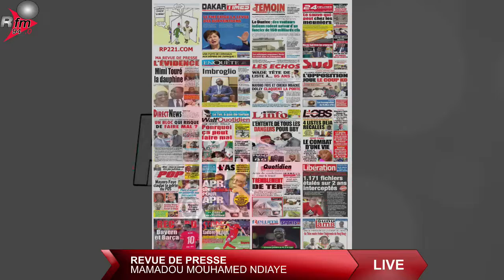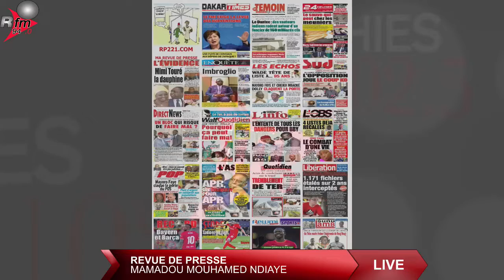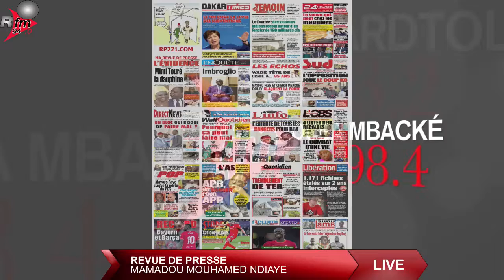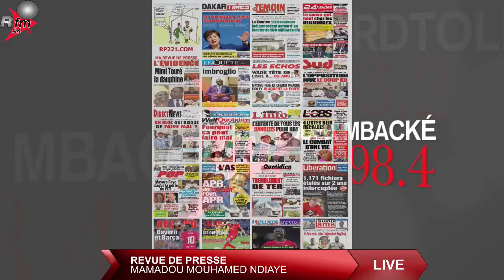REPLAY -XIBAAR YI 13H RFM AVEC EL HADJI NDIOGOU DIENE & LA RÉDACTION - 10 MAI 2022